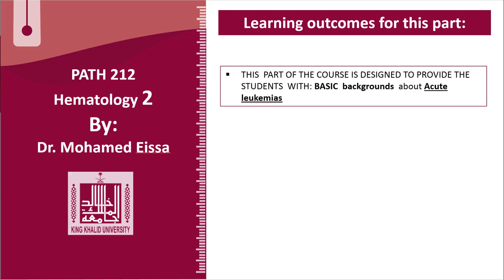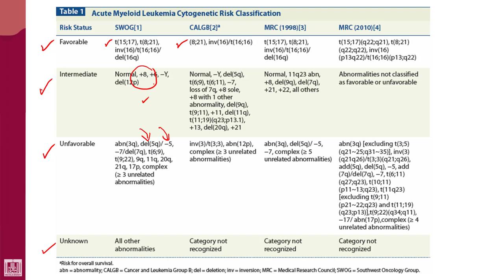Hematology - 2 | U2-L34 | Molecular genetic risk factors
Lecture - 34 : Molecular genetic risk factors
1- Favorable
2- Intermediate
3- Poor